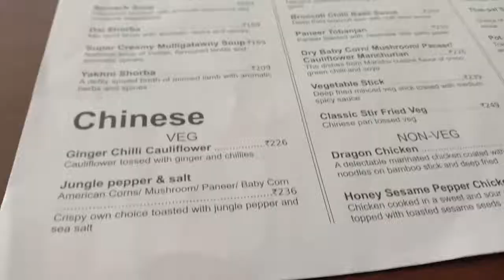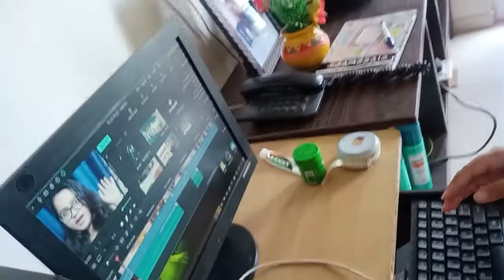vlog my bestie's wedding and day out with my school bestie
Hello everyone here u go another vlog.

Music used -
Red echo - The last parade
 Vlog music used- Drift

About me-
Iam sahana kulkarni i upload my videos on every monday, Thursday and Saturday

To know me better follow me on